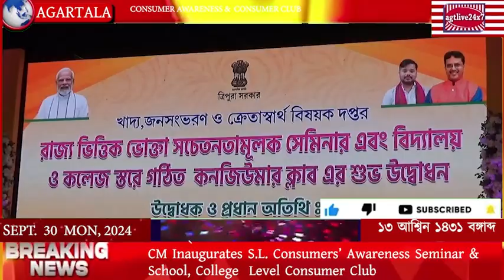CM Inaugurates SL Consumers' Awareness Seminar & S.College Level Consumer Club